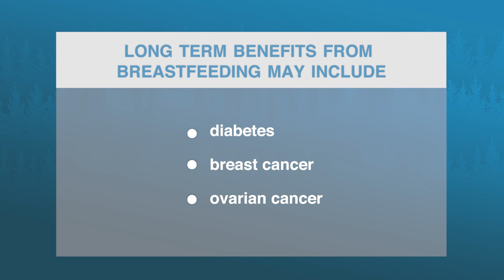Benefits of breastfeeding for mom and baby | Kaiser Permanente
Breastfeeding is the natural, free way to provide many health benefits for mothers and babies. Sarah Krakauer, certified nurse midwife with Kaiser Permanente in Portland, Ore. shares more about the benefits for mom and baby.